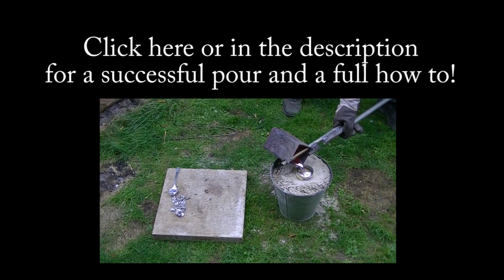EPIC Aluminium Casting Slingshots Lost Foam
My bro Jonathan and me tried to cast some more slingshots out of aluminium. Did't work well, but it was kind of epic.